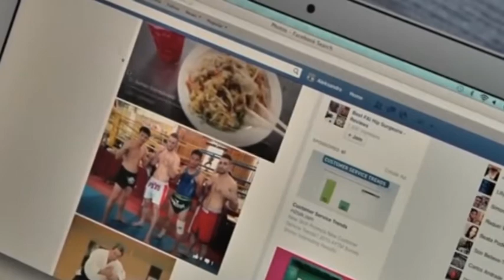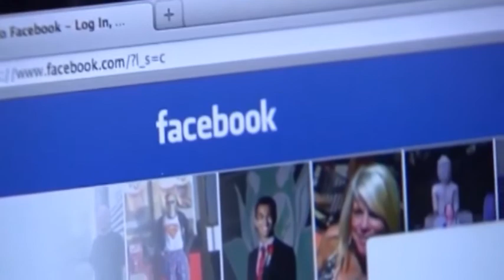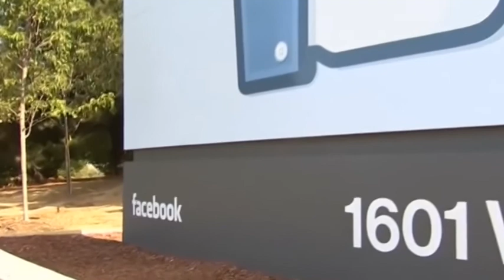Facebook mijenja pravila, novine već u ponedjeljak